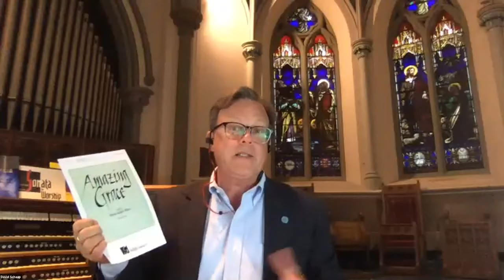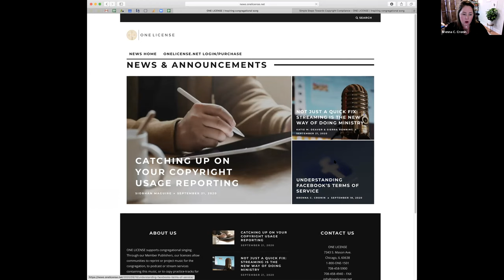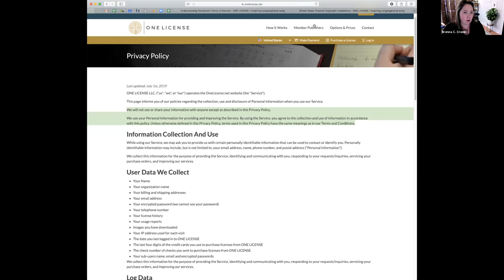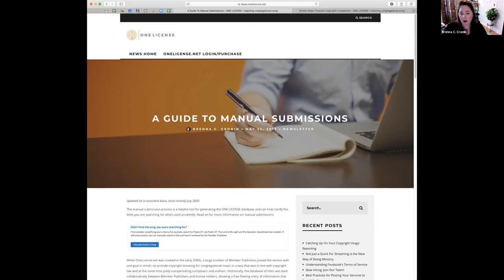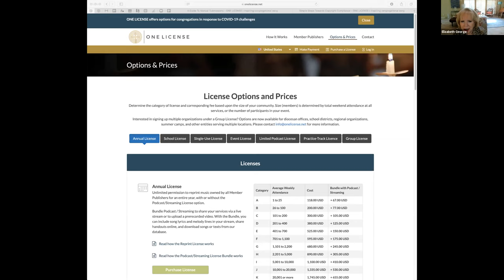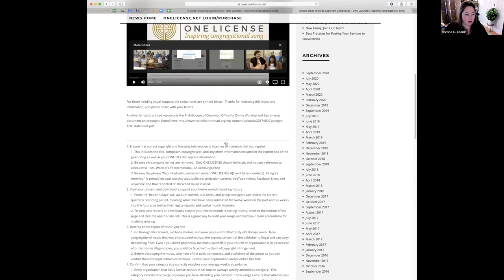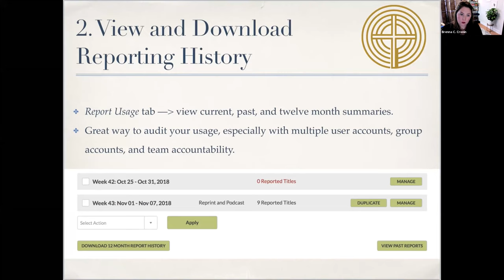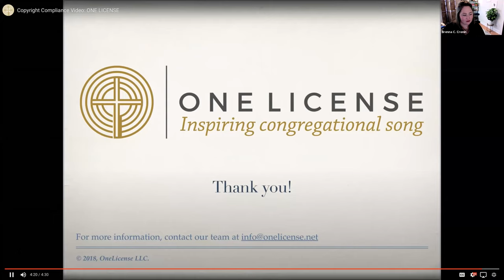Streaming Music Legally for Churches and Recitals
This video covers copyright basics for church musicians, synchronization for church worship services and seeking permission and securing copyrights for music videos and livestreaming through One License.